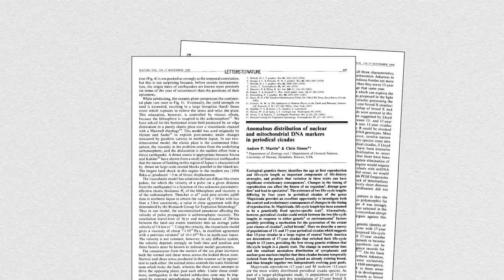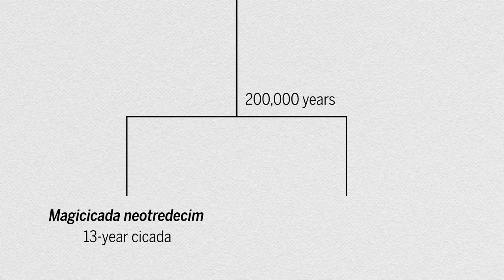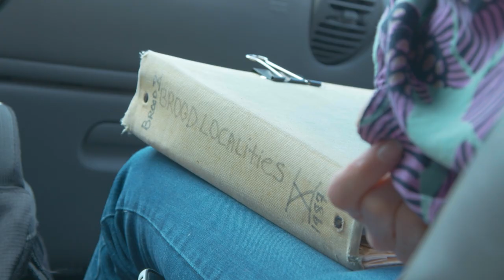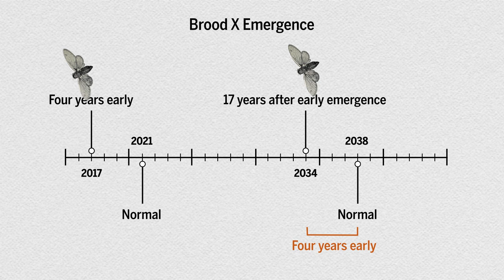Brood X cicadas, which come out every 17 years, may emerge more often in the future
This year, billions of cicadas descended on the eastern United States. Unlike other groups of the insects, which show up on a yearly basis, this year’s crop—known as Brood X—appears only every 17 years. Yet some people saw Brood X in 2017. Researchers suspect that a warmer climate could be triggering the “periodical cicadas” of Brood X and others to emerge four years early. Watch to learn how periodical cicadas permanently altered their lifecycles in the past—and why it might happen again.